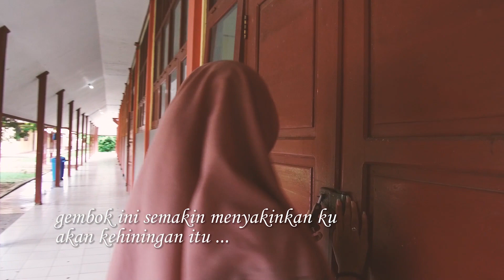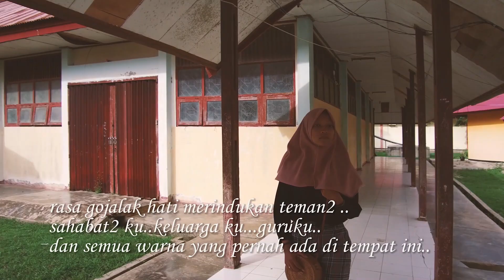Libur Setahun - Film Pendek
Film ini menceritakan seorang siswi yang sangat sedih karena libur terlalu lama sehingga dia sangat kangen dengan teman-teman, guru-guru dan sahabat-sahabatnya. Karakter siswi ini sangat lebay.
Sekaligus film ini bertujuan untuk mengetes alat baru jurusan teknik multimedia DJI OSMO +.